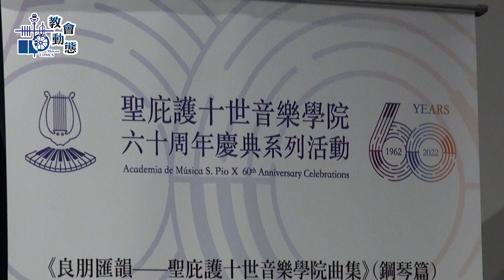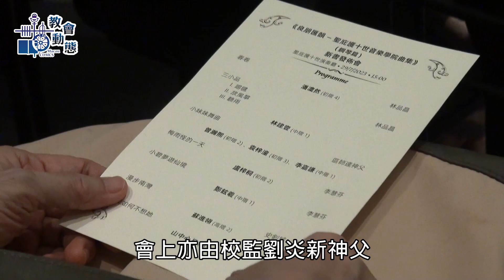聖庇護十世音樂學院舉行《良朋匯韻》曲集新書發佈會(29/7/2023)